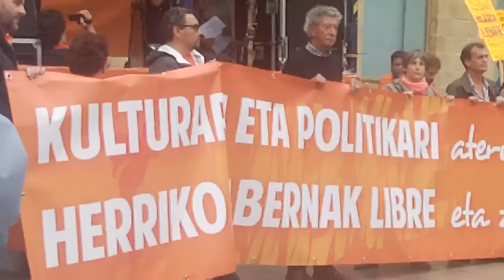Herriko tabernak libre manifa Donostia 2015-8-8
107 herriko tabernen itxieraren aurkako manifa Donostian